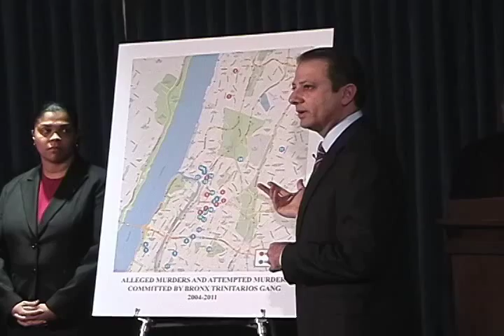40 Members & Associates of Bronx Trinitarios Gang Charged with Racketeering, Murder, & Other Crimes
NEW YORK, NY -- U.S. Attorney Preet Bharara, NYPD Commissioner Raymond W. Kelly, DEA Special Agent-in-Charge Brian R. Crowell, ATF Special Agent-in-Charge Joseph Anarumo Jr., and ICE's Homeland Security Investigations Deputy Special Agent-in-Charge Anthony Scandiffio, announce the unsealing of a Superseding Indictment charging 40 members and associates of the Bronx Trinitarios Gang ("BTG") with racketeering, murder, attempted murder, narcotics, and firearms offenses. The original Indictment, filed in December 2011 against 50 members of BTG, alleged that the gang operated as a Racketeer Influenced and Corrupt Organization (RICO) and was responsible for certain narcotics and firearms trafficking offenses. Today's Superseding Indictment against 26 new defendants and 14 already charged, adds additional racketeering offenses and violent crimes including nine murders in aid of racketeering, 10 conspiracies to commit murder in aid of racketeering, and 24 assaults and attempted murders in aid of racketeering. It also includes additional narcotics conspiracy and firearms offenses - all related to the defendants' participation in BTG. In 2009 and 2010, 43 members of the Manhattan Trinitarios Gang were charged with various racketeering, murder, and narcotics offenses, bringing the total number of defendants charged in the past three years for their alleged involvement with the Trinitarios, 119.